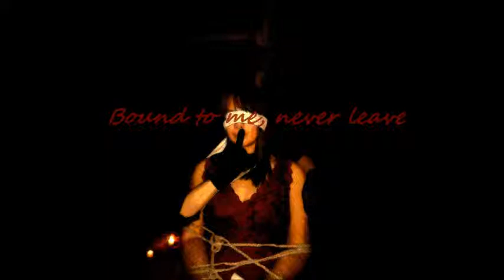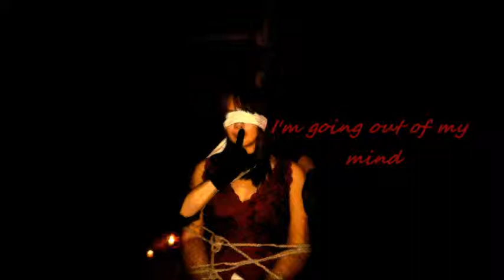Victorian Secret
The first song off our demo.

Bound to me, Never leave

looking into these eyes
to see something that you will never find
this plastered grin upon my face
cannot be replaced

it is not for you
but for the things that I
want to do (to you)
im going out of my mind
lets take this one step at a time

time is running out for you
the fun is just starting for me

my guilty pleasure (fractured by)
that shattered smile
a beauty so still, so real
my object i defile

display that perfect smile
come on your just in denial
lets us finish what we've started